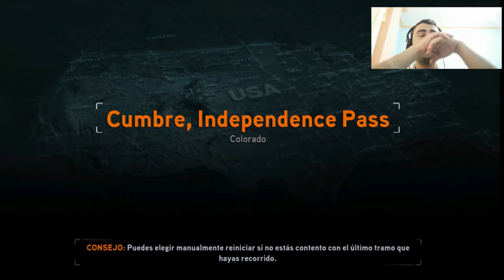Need for Speed The Run GamePlay | Aventura en la Nieve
La nieve no será un impedimento para que nuestro Marbust CEO pueda continuar en su travesía hacia New York en Need for Speed The Run
Para ganar el descuento en Hosting mira el vídeo, y participa.
📲Visita nuestra plataforma oficial y descubre muchas Series, Películas y Contenido Exclusivo